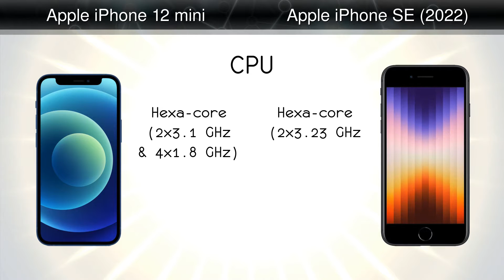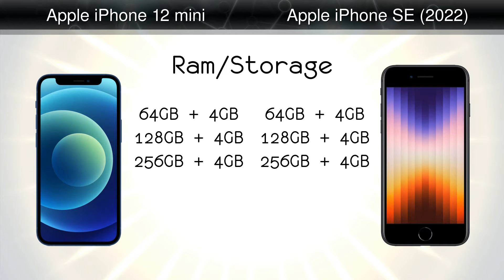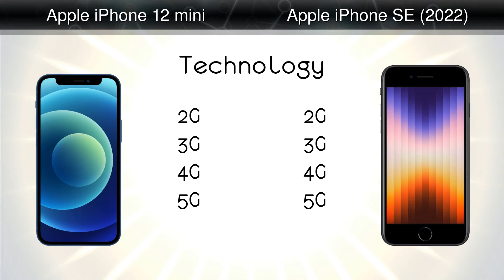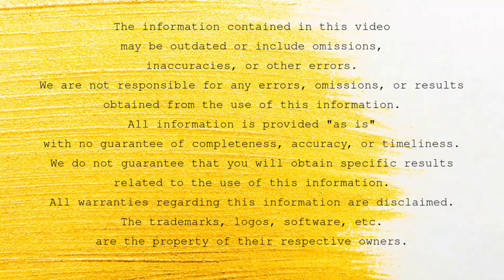What is the difference between Apple iPhone 12 mini and Apple iPhone SE (2022)?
Comparison: Apple iPhone 12 mini vs Apple iPhone SE (2022)